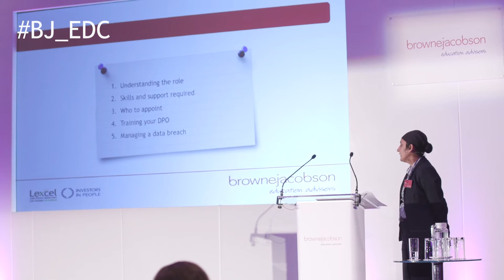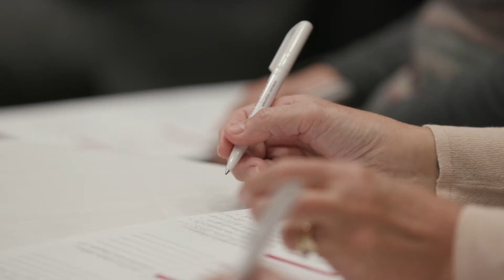Education Law Conference 2018 - hear what our guests and speakers had to say!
Delivered by our sector-leading expert lawyers and consultants, this year’s education law conference offers an engaging and relevant mix of informative keynote sessions looking at school improvement, the hot topic of the General Data Protection Regulation (GDPR) - how you can achieve success with our 10 step guide - and an essential roundup of 12 key changes to education law that all schools must know.

Join the conversation on Twitter using BJ_EDC where you’ll find lots of useful information about the topics covered today - and much more!